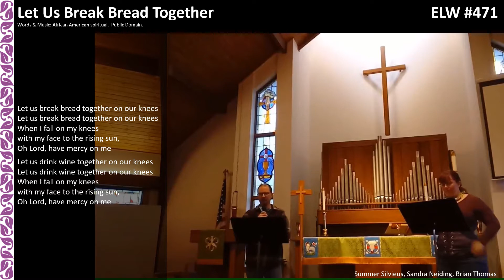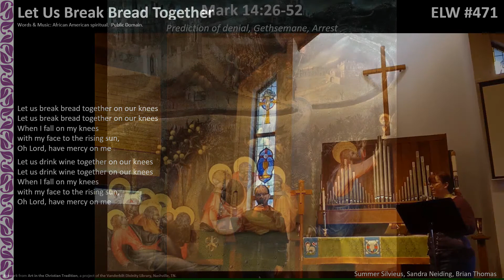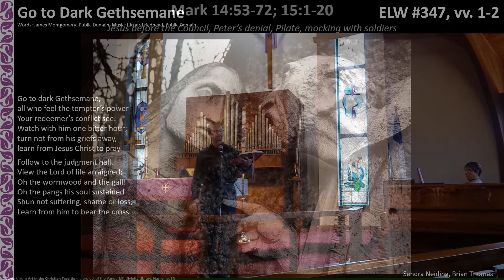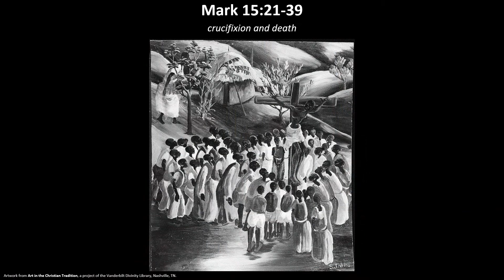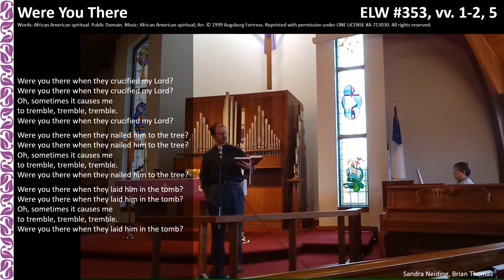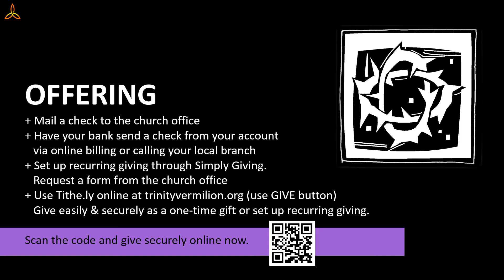March 28 Passion/Palm Sunday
Trinity Vermilion – March 28, 2021 Worship
Pastor- The Rev. Sarah E. Taylor
Organist- Sandra Neiding
Virtual Choir- Sandra Neiding, Brian Thomas, Anne Cary, Bill Pearce, Lisa Nahm, Jan Hawkins
Readers- Jerry & Phyllis Kyle
ACKNOWLEDEMENTS:
Reprinted by permission under Augsburg Fortress Liturgies Annual License SAS001842​​​​​​​​​. Reprinted by permission under Augsburg Fortress Liturgies Annual License SAS001842​​​​​​​​​. Used by permission. Reprinted by permission under Augsburg Fortress Liturgies Annual License SAS001842​​​​​​​​​ and as noted in the video. Podcast/Stream: To comply with copyright laws, all songs fall within: Permission to podcast/stream the music in this service obtained from ONE LICENSE with license A-713030.